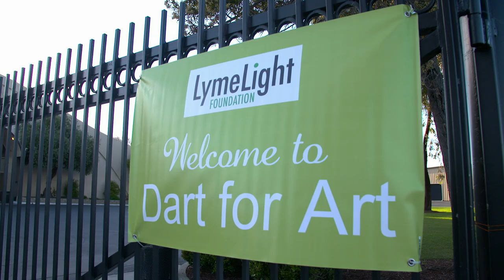Dart for Art 2019: Darting Video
LymeLight Foundation celebrated its 8th Annual Dart for Art event with an evening of energy and excitement. Over 425 guests gathered raising $225,000 (net) for children and young adults suffering with Lyme disease. The event showcased 215 pieces of original art from 164 contributing artists.

Dart for Art is not your typical auction or cocktail party! It is a lively and unique event in a gallery setting where guests leave with an original piece of art. Guests stroll through the gallery previewing the works they will be “darting” (running) for later in the evening. Dart for Art 2020 will take place on March 20th! Mark your calendars now.